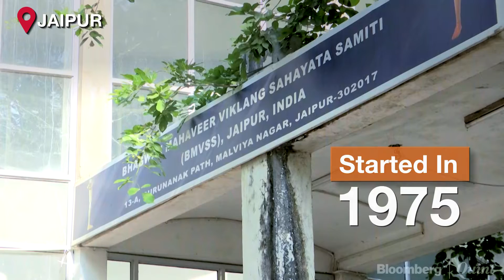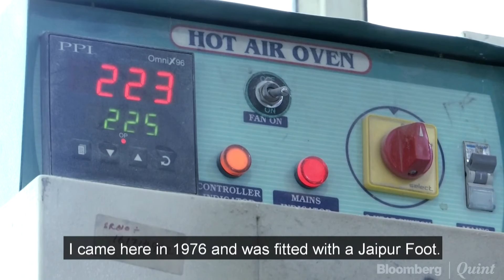Manufacturing Series: Helping People Walk Again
Since 1975, BMVSS has been providing the well-known Jaipur foot to patients around the world, free of cost. In the 6th part of our Manufacturing Series we take you behind the scenes of how prosthetic limbs and feet are made.